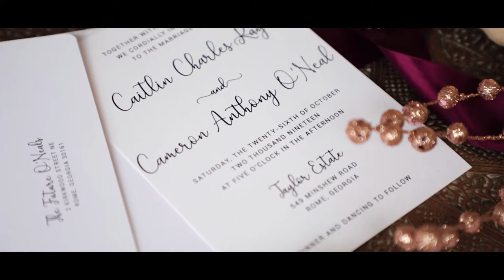Caitlin & Cameron Wedding Teaser Trailer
Despite the rain trying to sneak in, Caitlin & Cameron got the outdoor ceremony they dreamed of during their wedding celebration at the beautiful Taylor Estate in Rome, GA. This lovely couple met at Georgia Northwestern in psychology class...and didn't image at the time that their relationship would turn into the love that they found in one another. Congratulations to you both on finding the one you can always laugh & have forever fun with! 💍

Hope you enjoy this preview! Please "like" our page That Wedding Ninja so that you don't miss their full Wedding Film when it is released in a few weeks!

~ Vendors ~

Venue: Taylor Estate
Wedding Planner: Nicole Williams with The Season Events
Photographer: Kassie Jones with Kassie Jones Photography
Videography: That Wedding Ninja
Hair: Donna Lilly with Bliss Salon & Spa
Makeup: Hanna Dean
Florals: Tiffany Culpepper Florals LLC
Cake: Honeymoon Bakery
Dress Designer: Morilee by Madeline Gardner
Tux Rental: Top Hat Formal Wear & Bridal Shop
DJ: James Swendsen
Catering: The Season Events